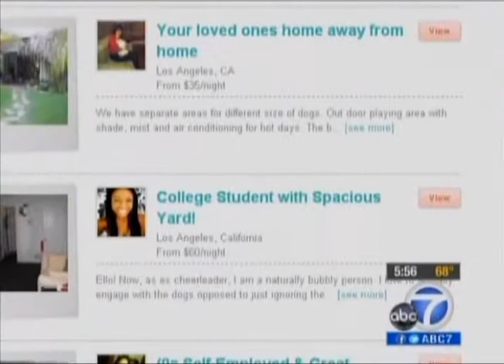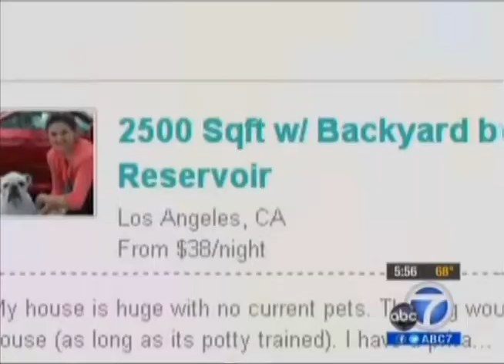DogVacay Founders on ABC7 Speak on Dog Boarding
Dog Boarding Just Got Awesome! Would you want to be in a cage all day?

What is Dog Boarding, and how can it be better for dog lover and dog? Dog Vacay is the solution, and superior alternative to kennels. DogVacay.com is an online community where dog lovers can find and provide safe, convenient and affordable ways to care for their best friend.

We are expanding nationally and encourage all dog lovers to sign up. It's free to search and list your home.

Whether you want a one-bedroom apartment for your Chihuahua or a 10-acre ranch for your Greyhound, hundreds of options are available for you to find the perfect spot for Spot.

Now you can find a home for your dog when your travel OR host dogs in your own home.

Easy online payments, convenient scheduling, money back guarantee, insurance, emergency support and photo updates, makes DogVacay.com the perfect solution for all your pet care needs. In addition to home dog boarding, we offer pet sitting in your home, dog walking, training and grooming.

- it's free and easy!